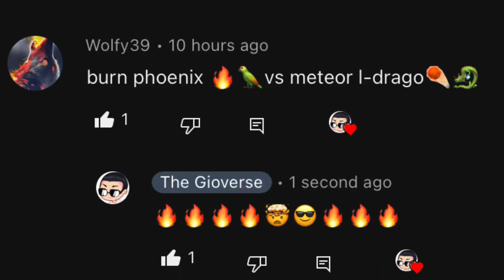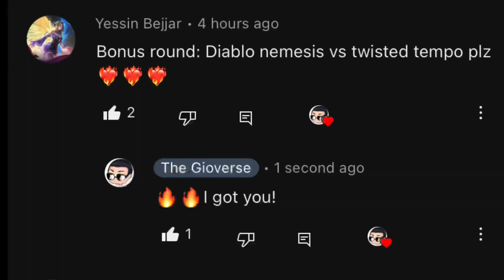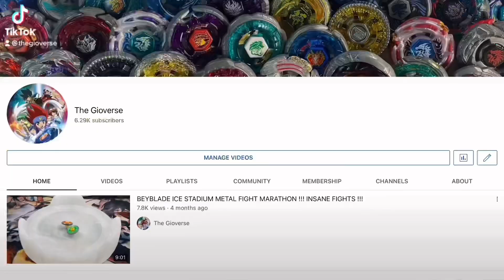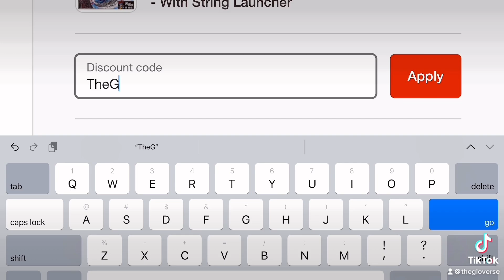Beyblade FIRE BATTLE!! Meteo L-Drago vs Burn Fireblaze (INSANE Beyblade Metal Fight!)